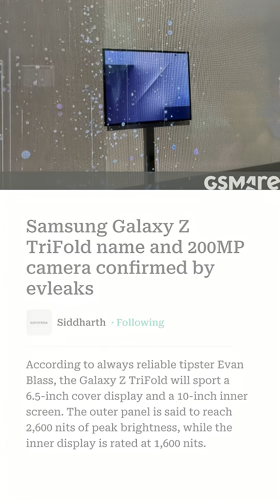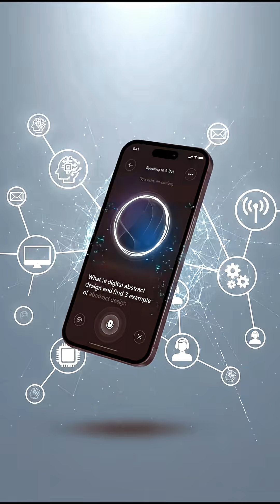New AI Cell Phones to Hit The Market in 2026 - Here's what we know